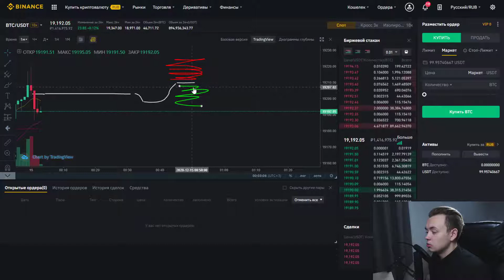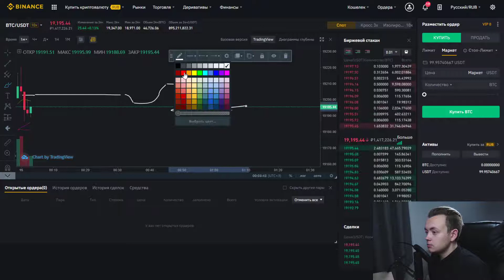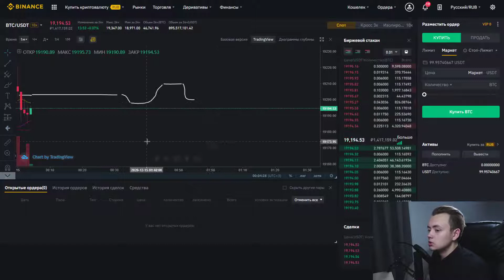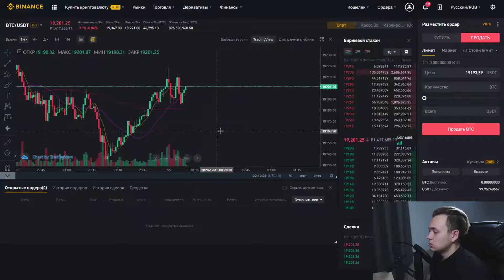4 - Биржевой стакан - что такое Биржевой стакан